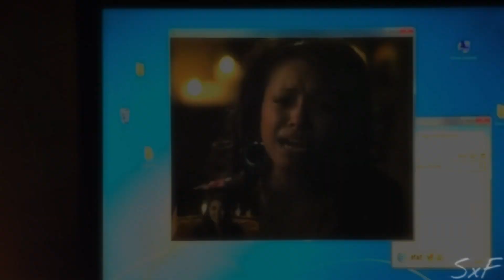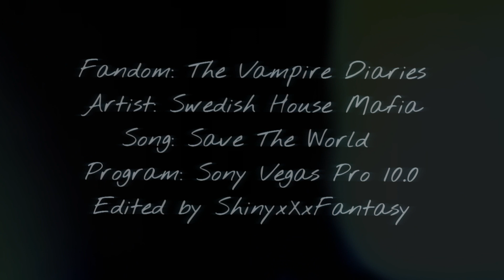Vampire Diaries - Save The World